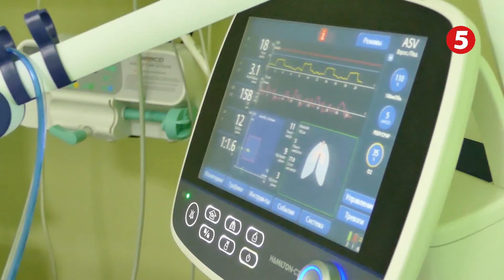Хвороби все більше. Що на Львівщині із коронавірусом?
Сто двадцять чотири хворих і п’ятеро померлих: вірус Ковід-19 продовжує поширюватися Львівщиною. За ці вихідні зафіксовано понад двадцять нових випадків.